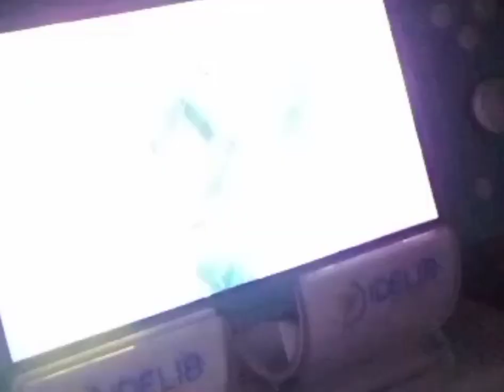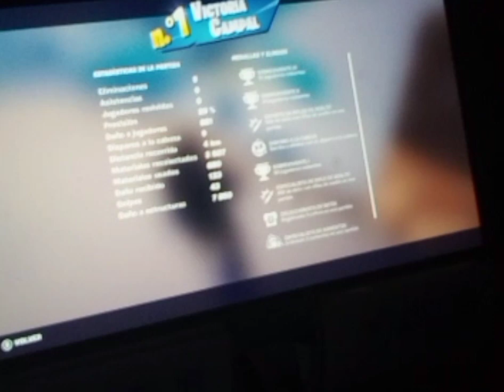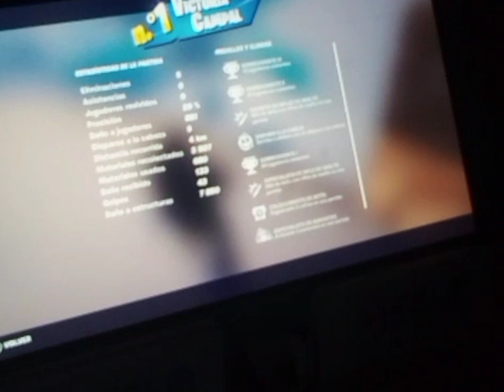10 fortniteNintendo switch lite solo 6 Kills win remastered plus ultra